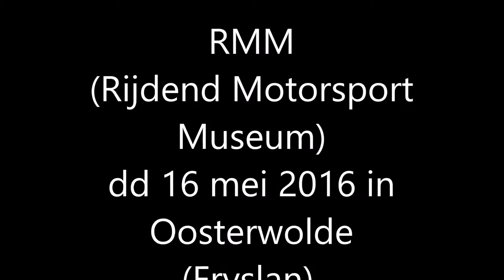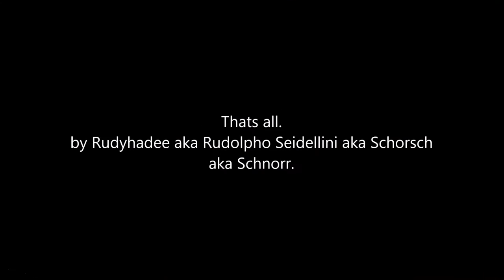RMM Oosterwolde 15 mei 2016